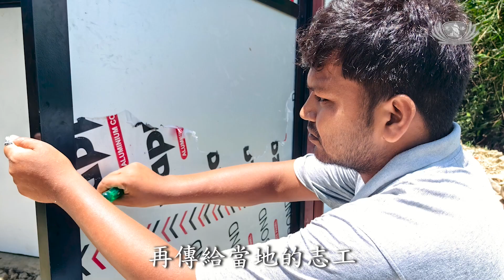【新聞】回歸故里播善種 在地志工喜付出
慈濟在尼泊爾藍毘尼展開濟貧工作，不斷接引本地志工，桑托斯因為通曉馬來文，在新馬慈濟志工的邀約下，開始參與慈濟活動，也帶動妻子和弟弟一起來付出，志工到桑托斯的家拜訪他的父母，才發現桑托斯父母的教育，竟藏著大智慧！

尼泊爾 藍毘尼

尼泊爾志工 桑托斯
有時間我就會到處溜達
還會賭博
不過那是以前的事了
現在我可以幫助人
而且我不需要花錢
我們用募來的愛心
去幫助有需要的人

我也是慈濟人

回歸故里播善種 在地志工喜付出

2022年4月，
新馬慈濟志工開始在尼泊爾藍毘尼展開濟貧工作，
不斷接引當地人間菩薩，
曾經在馬來西亞工作的本地飲水供應商桑托斯，
也因此與慈濟有了連結。

來自馬來西亞的志工
我們用馬來語交談
我會一點馬來語
我會講一點點
所以他們邀請我
他們不懂本地語言
我可以幫忙做翻譯
他們會幫助這裡的人
當我知道我們正在幫助別人
我很喜歡 便開始參與

回饋故鄉種福田 濟貧扶弱啟悲心

桑托斯發揮良能，
利用自己的小貨車，
協助慈濟運載重物，
各種搬運的場合，
都可見到桑托斯的身影。

藍毘尼校園發放 本土志工勇於承擔

志工修理舊桌椅 回贈2所學校

一張課桌椅
(原本)坐5-6個學生
現在送來了10套新桌椅
我想可以改成3-4位坐一起
學生老師很開心
我也(替他們)覺得開心

沐浴佛恩尋本性 修身養性改惡習

對於行善，
桑托斯認真投入，
對於修行，
他也慢慢學習，
志工培訓和浴佛，
逐漸找回清淨本性。

藍毗尼首辦本土志工見習培訓

（五 不喝酒）不喝酒
（六 不抽煙）不抽煙
（不吸毒）不吸毒

回歸佛陀故鄉 藍毗尼同步浴佛

對我來說 雖然語言是一個障礙
我自己也不了解
但是我透過觀察其他人呈現
我覺得很不錯
就像我們尊敬佛陀
我們也對 其他人表示尊敬
我能感覺到我的身心
非常地祥和平靜

 我改變了很多
說話的方式變了
以前自我感覺優越
和別人說話很沒有禮貌
現在大家都互相尊重
當了慈濟志工之後
跟之前很不一樣
大家都尊重你
以前家裡一直吵架
現在我學習了很多
也不再吵架了

慈濟打開善之門 帶動家人齊付出

慈濟在藍毘尼打開了善之門，
桑托斯的改變，
帶動家人也一起投入付出。

桑托斯的妻子烏瑪，
在國際佛教協會義診中心，
擔任熱食發放的主責志工，
弟弟禮斯克什
則是慈濟的營建志工。

慈濟志工 張柏林
他們兩兄弟可以說每一天
都到會所來幫忙我們
除了我們向他租他的貨車之外
他們也每一天的陪著我們
去這些村莊裡邊幫忙跟村民溝通
我們可以跟他分享
慈濟的一些精神理念
所以他現在也可以把我們這些
慈濟的精神理念
再傳給當地的志工
甚至我們去鄉下做安美計劃的時候
他也會是我們慈濟的代言人
幫這些村民或者是我們的感恩戶
分享慈濟是什麼
慈濟的錢是怎麼樣來的
甚至他會跟他們說
竹筒（和）米撲滿
桑托斯師兄他還可以幫我們
去採購這些建材
他到了那個大城市的時候
他們每一次到每一間新的
他們兩兄弟 尤其是桑托斯師兄
都會跟這些商家講慈濟
分享慈濟

孝子奉茶謝親恩 親子教育藏智慧

桑托斯一家人的付出，
觸動慈濟志工，
特別安排了
法親關懷及奉茶儀式，
讓桑托斯兄弟兩夫婦，
對父母表達感恩。

第一次奉茶給父母，
桑托斯有點不知所措，
但柔情表達對父母的恩情，
讓在場的人都深受感動。

慈濟志工
你要說什麼
你要跟父親說什麼
說感恩父親

感恩您給予我生命
以及照顧我

桑托斯父親 桑特藍
不管你在哪裡都要好好做事
要誠實 要刻苦
幫助有需要和貧苦的人

慈濟馬來西亞分會副執行長 陳吉民
很感恩他的父母能夠培養出
這麼優秀的兄弟跟媳婦
所以剛才也更感動的是
他的父親跟桑托斯説
在外面做事要很誠實
也是符合我們上人所教我們的
要誠正信實

身教影響下一代，桑托斯的父母以德善傳家，支持孩子和媳婦投入慈濟志業，期待善的種子在這個家庭萌芽。

尼泊爾報導
攸尼斯 黃惠婉 黃鉅程